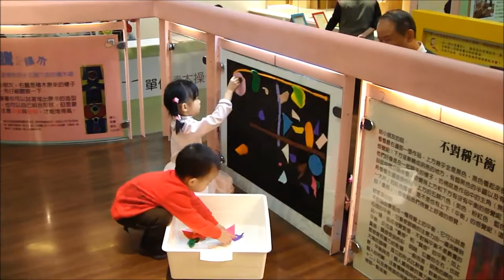2012 12 31 2 台中國立臺灣美術館 兒童遊戲室